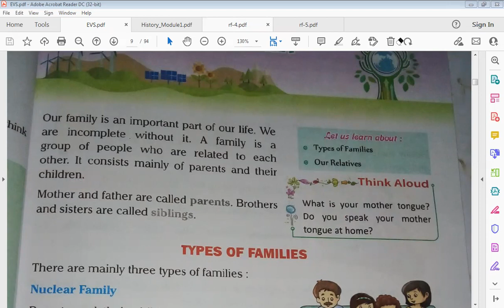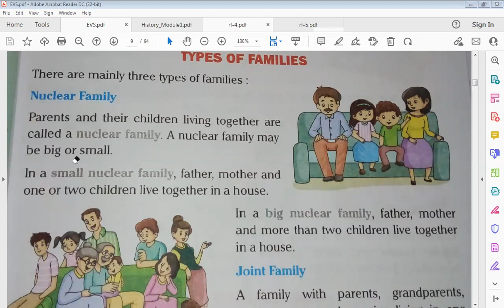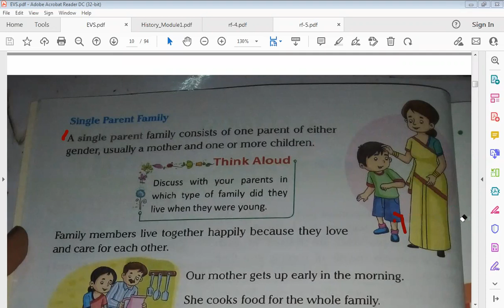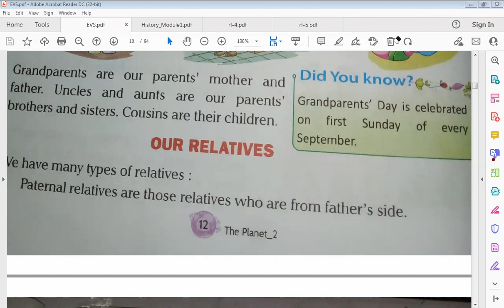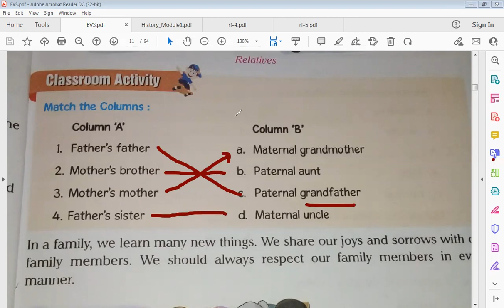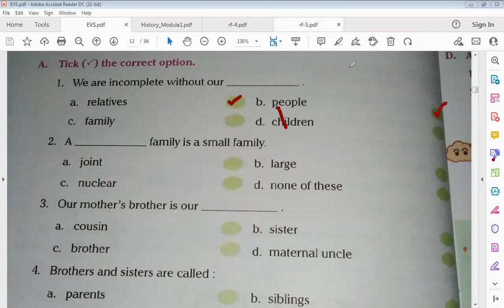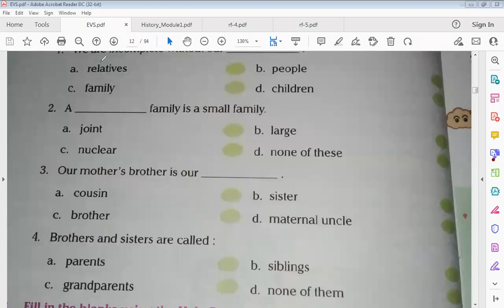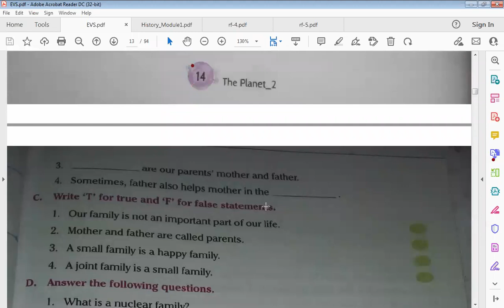EVS class 2nd chapter 2 || my family || full explain english with hindi